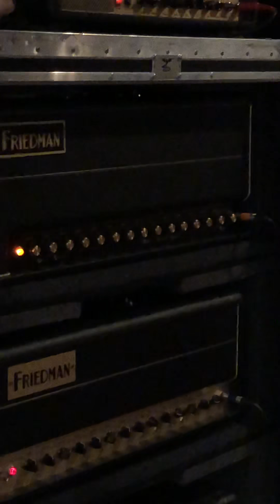Doug Rappoport at Friedman NAMM2019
Doug destroys it at Friedman booth